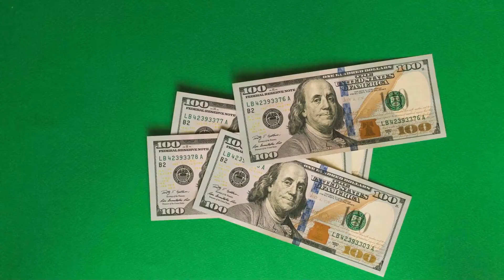My PT commercial video